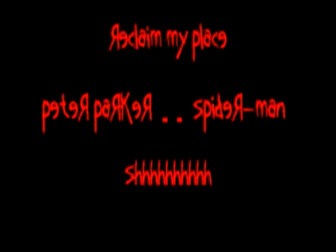Spider-man KoRn video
took me 1 full day, but i made it.  gotta love spidey!!